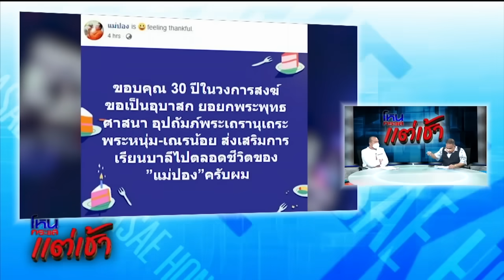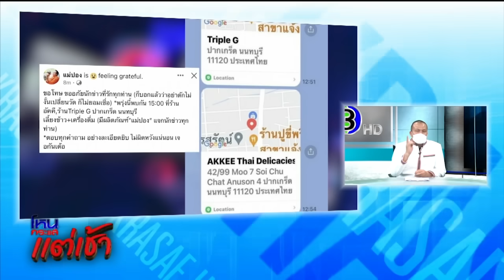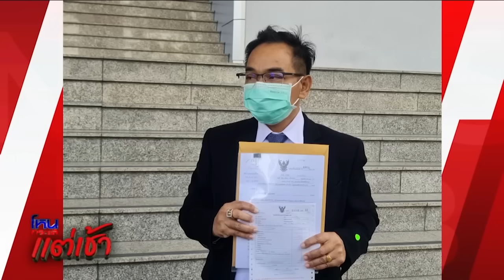สมปอง นครไธสง / สาดน้ำใส่ยาย / เจ๊บัวบาน / ฆาตกรฆ่าสาว / ทีน่า / บุกต่อยเด็กฝึกงาน lEP.200l 2 ม.ค.65